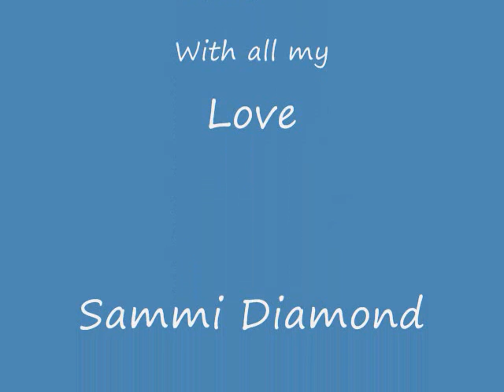sammi's stuff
Pic of me and my pep's and other stuff